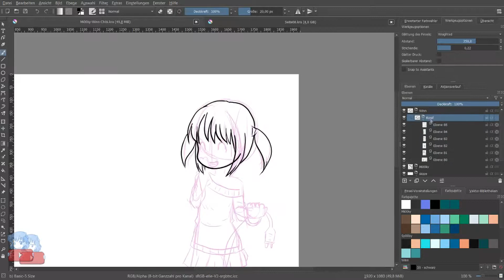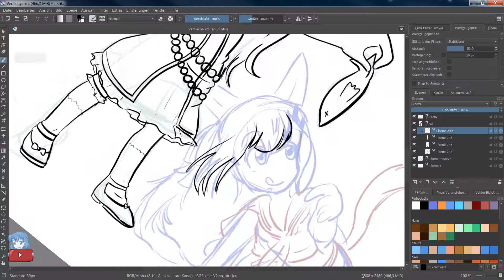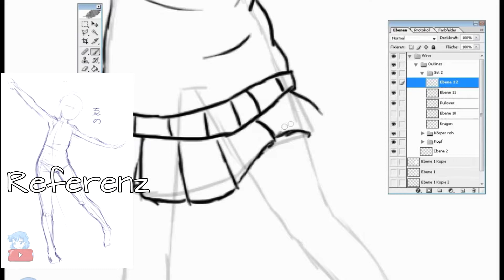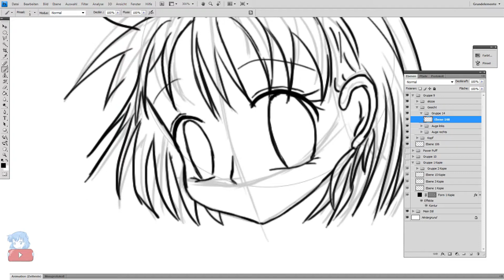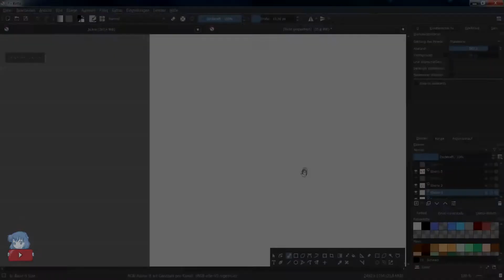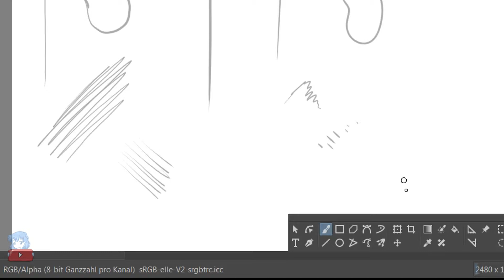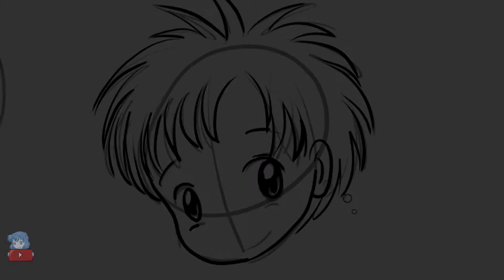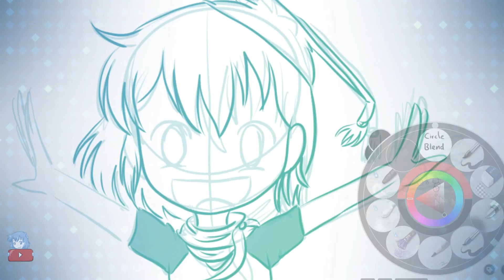Kritzeltips 01 - Basic Tips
My first episode of Kritzeltips! (Scribble Tips)
These are basic Tips, which help or helped me a lot. Not any Tip may be something
for everyone, but I hope they help the one or the other anyway.

I'm not sure if I will translate it to english yet.

Ref Credits

Music Credits

Intro
"Intro 01" by rhodesmas

Ending